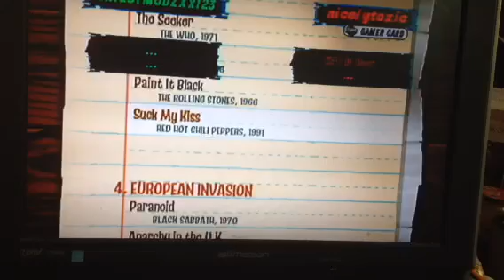Guitar hero 3 1vs1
Just some rust being stripped